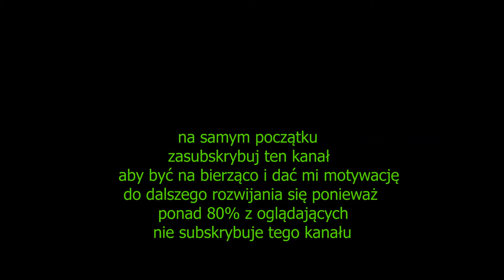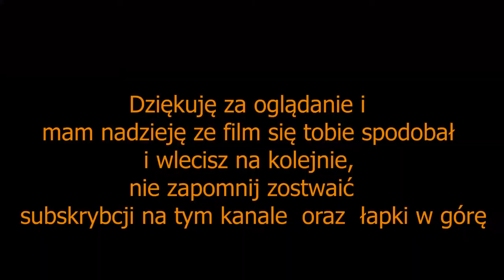szklarska poręba /dzień drugi ,druga część /blisko przelotu przez kiere/ 07.06.2020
w filmie ostatni dzień z wyjazdu do szklarskiej poręby

Zapraszam na instagram mój,klubowiczów jak i samego klubu